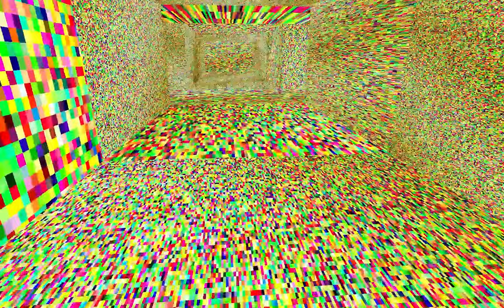Catacombs of Solaris - Full Playthrough? - HeMakesMePlay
We've played some weird games before but this one takes the cake. The Catacombs of Solaris by Ian MacLarty is a short and thoroughly disorienting exploration of kaleidoscopic, ever-shifting tunnels full of technicolor pixels and wondrous perspectives.

Check it out, it's free!

If you want more silly one-offs, take a look at our Blind Drive playthrough:

HeMakesMePlay is a gaming/Let's Play channel focused on slow-paced gameplay to facilitate extensive descriptions and reading out loud for the benefit of Marius who is blind. Since we all enjoy discussions on strategy and game design, they make frequent appearances in our videos.